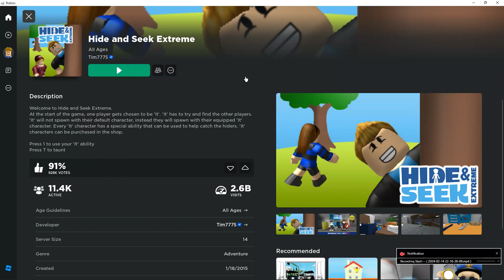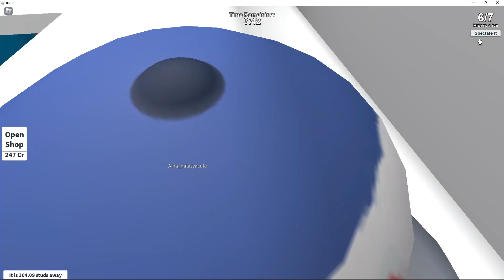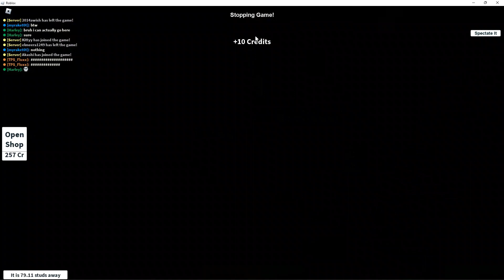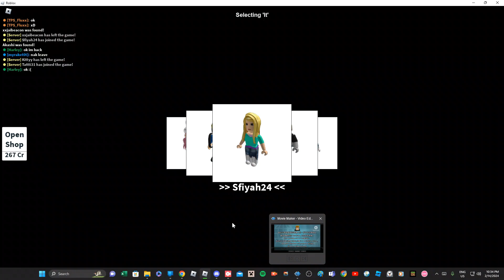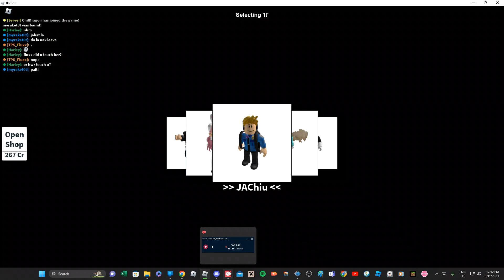Hide and Seek Extreme Part 1